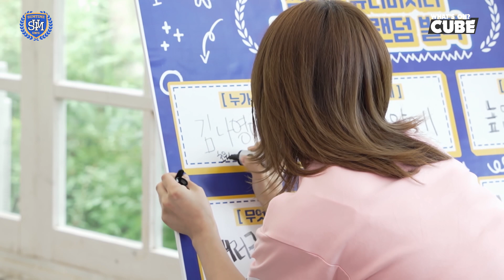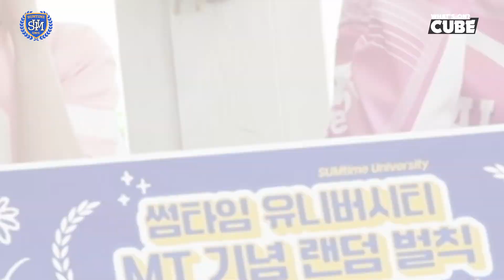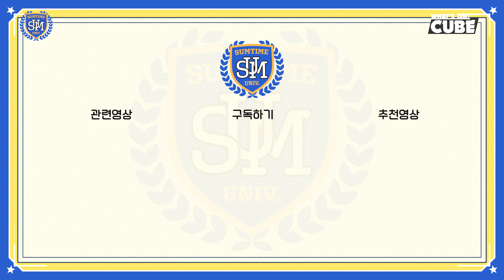LIGHTSUM(라잇썸) - 썸타임 유니버시티(SUMtime University) EP. 05 │ SUB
LIGHTSUM(라잇썸) - 썸타임 유니버시티(SUMtime University) EP. 05